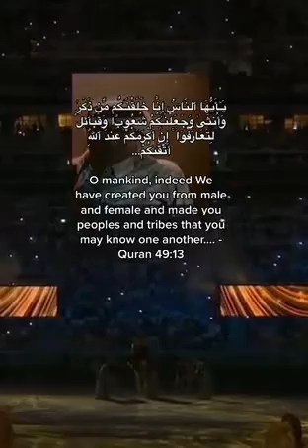World Cup Qatar 2022 to commence with Holy Quran Recitation with Morgan.